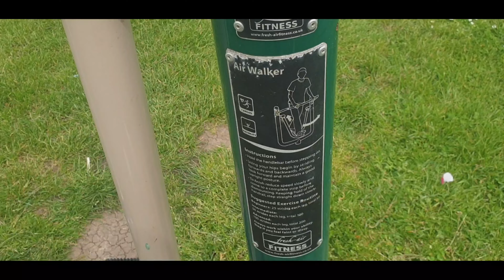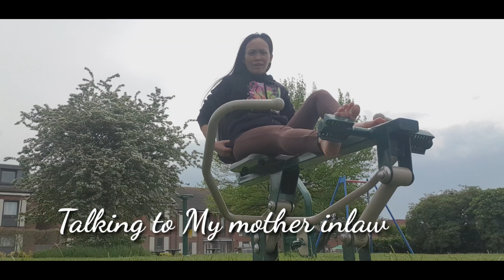Went To School With Inlaw|Exercise Outside School Its have Fun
Hi Everyone  Today Video Went To School Just Take My Daughter From School..Having Some time With My Mother Inlaw.Do Minutes Exercise On Play Are Having Fun Sometimes Make Your Life Easy And Relax...Hope Everyone Enjoys Watching  Thanks You